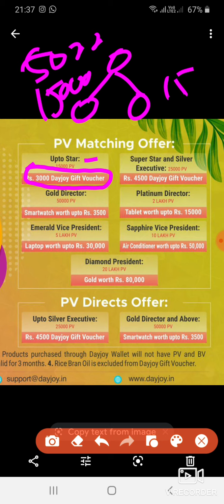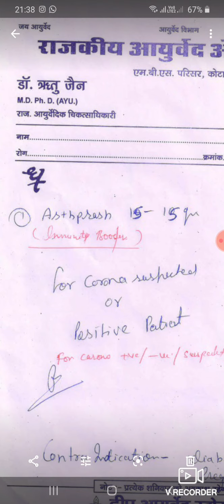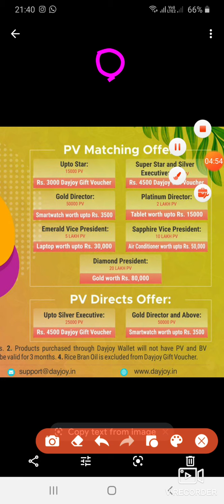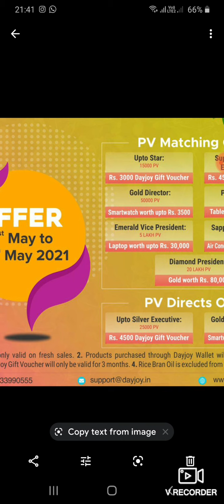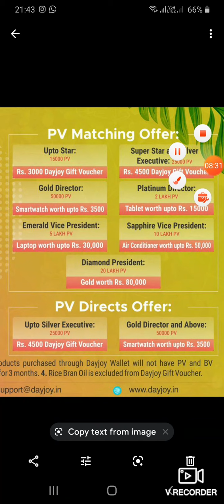Big Bonanza Offer! Win FREE Gift Voucher, Smartwatch, Tablet, Laptop, Air Conditioner & Gold 180,000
*Full plan*📹🎞️

❌ Not an BINARY plan
❌Not an Generation plan
✅ it's an COMPANSATION Plan

Yesterday's Earnings 😱🎉
💥💸 *Withdrawal proof Rs.3️⃣4️⃣9️⃣6️⃣*💵⏱️✅🥳

Passive income while shopping ( one time shopping LIFE time income )

*Full plan*📹🎞️

😱💥 *Just one time shopping unlimited income for LIFE time 💵🔜🔝💸💥😱*

*Benefits of DayJoy*

🎄 *2 Legs Auto Spill unlimited Generation*
⚠️ *Combo plan ( Binary and Generation mixed plan )*⚠️
✅ This plan shaking all successful Direct selling Companies...
💝 *59 Years Old Experienced & Successful company 🌹DayJoy*

*Income Stream Plan*

🌹1️⃣) *5-30% RETAIL PROFIT*

🌹2️⃣) *Matching Income 10%.*= 500/-(Pair 1:2,2:1,1:1) 2500/- Daily

🌹3️⃣) *Sponcer Income 100%*
 ( unlimited Directs I'ds Unlimited income) *Single Side Also Income*
🆓 *1000 BV's Free on Entry Product Free BV's passive income*

🌹4️⃣) *Generation Plan/Performance income 5-21%*
 ( Unlimited depths generation Income  )
1000 BV Free . Free repurchase Income ( you get 1000 BV Free on every joining of yours and your team member )
🌹 *Gap Comission/ Performance Incentive*
 Incentive  Depends on BV, Purchase of every Rs 5000 PV value products(Bonus 1000BV , FREE🆓).

1-10,000 BV =5 %Distributor.

10,001-40,000 BV  =9%  Star Ex.

40,001-80,000 BV = 13% Super Star Ex.

80,001-1,60,000 BV 17% Silver Ex.

1,60,001 & Above  BV        21%  Gold Director

🌹5️⃣. *Gold Director bouns 5%*

🌹6️⃣. *Gold Director Royalty 5%*

*Company turnover income 23%* *《Platinum to Diamond Diamond Director bouns 》*
7️⃣ *PLATINUM DIRECTOR BONUS @5%*

8️⃣ *TRAVEL FUND @ 2%*

9️⃣ *EMERALD VICE PRESIDENT BONUS @4%*

1️⃣0️⃣ *CAR FUND @2%*

1️⃣1️⃣ *SAPPHIRE VICE PRESIDENT BONUS @ 3%*

1️⃣2️⃣ *HOUSE FUND @ 2%*

1️⃣3️⃣ *DIAMOND PRESIDENT BONUS @ 3%*

1️⃣4️⃣ *LIFESTYLE FUND @ 2%*

1️⃣5️⃣ *Consistencies offers*

1️⃣6️⃣ *Permanent ANNUAL REWARDS*
Rs.10000 📲 to 25 lakhs worth of luxury cars 🚘
➕ much more benefits ✊😱😳
Weekly & Monthly Payout👈

          *TODAY'S DECISION IS TOMORROW'S REALITIES* 🥁🥁🎷🎷

1️⃣. *Just invest 3700/-* ⚠️ or *2500 PV+ Choice Product as per price list.*
   So no investment here✅
2️⃣. *Just you have to invite only 2 friends*

3️⃣. *Auto spills ( 200% you get one side team support )*
You're eligible for one side ( single leg ) Income 😱😎💸💃💃💵💵💸💵
💓. *Ask that 2 friends to do the same work as 1&2 steps above*

Success Formula DAYJOY *(CROREPATHI in 7 monthly ✊👇😱)*

Dayjoy is win win plan

Every one work with self Target 📈
*5 Direct joinings in left*
*5 Direct joinings in Right*
*With in 14 days...*⌚️

Every one work for your self..👈
Don't work for your Upline's,👍
Take Upline support Grow together...
*Don't depend on Other's for your success*💫👍👍

If you follow this steps within 7 months you can Earn 50 CRORES.. in *DAYJOY*🌹

*First Come Fast Grow*
Naga Raj ( National Promoter )